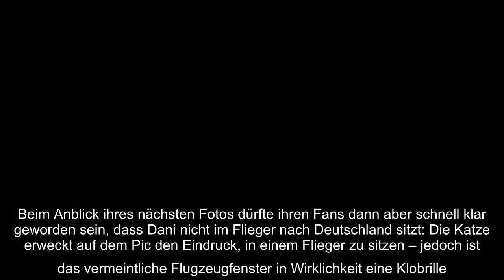Daniela Katzenberger (33) sehnt sich nach ihrer Heimat! Die kultige Blondine zog 2016 gemeinsam mit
Daniela Katzenberger (33) sehnt sich nach ihrer Heimat! Die kultige Blondine zog 2016 gemeinsam mit ihrem Mann Lucas Cordalis (53) und ihrem Töchterchen Sophia Cordalis (5) auf die beliebte Baleareninsel Mallorca. Aufgrund der aktuellen Lage war es der Familie in der letzten Zeit kaum möglich, nach Deutschland zu reisen – und das machte dem einstigen Goodbye Deutschland-Star jetzt offenbar zu schaffen: Daniela brachte ihre Sehnsucht gewohnt humorvoll in den sozialen Medien zum Ausdruck!..
Daniela Katzenberger (33) sehnt sich nach ihrer Heimat! Die kultige Blondine zog 2016 gemeinsam mit ihrem Mann Lucas Cordalis (53) und ihrem Töchterchen Sophia Cordalis (5) auf die beliebte Baleareninsel Mallorca. Aufgrund der aktuellen Lage war es der Familie in der letzten Zeit kaum möglich, nach Deutschland zu reisen – und das machte dem einstigen Goodbye Deutschland-Star jetzt offenbar zu schaffen: Daniela brachte ihre Sehnsucht gewohnt humorvoll in den sozialen Medien zum Ausdruck!  "Fernweh...", betitelte Daniela jetzt ihren neuesten Instagram-Post und scherzte: "...Beim neuen Klodeckel." Auf dem Schnappschuss wirkt es so, als würde die Katze aus einem Flugzeugfenster sehnsüchtig in die Wolken schauen und dabei winken. Beim Anblick ihres nächsten Fotos dürfte ihren Fans dann aber schnell klar geworden sein, dass Dani nicht im Flieger nach Deutschland sitzt: Die Katze erweckt auf dem Pic den Eindruck, in einem Flieger zu sitzen – jedoch ist das vermeintliche Flugzeugfenster in Wir ...